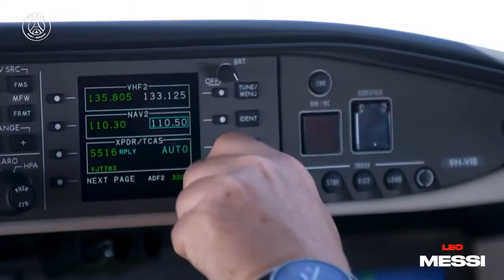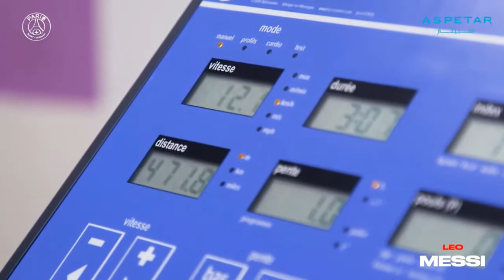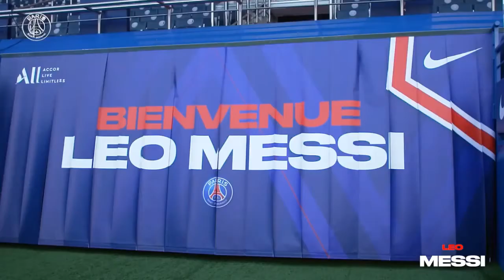Messi leaving barcelona and a happy welcome at PSG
Lionel Messi broke down at his final press conference as a Barcelona player. Since making his senior debut at Camp Nou in 2003, Messi has played 778 games for the Catalan club, scoring 672 goals. He claimed he wanted to stay at the club and had even accepted a 50 per cent salary cut to sign a new contract. But as it turned out, Barcelona couldn’t even afford a cut-price Messi.

Why is Lionel Messi leaving Barcelona?
Lionel Messi has been the Spanish league's most lucrative player in terms of commercial deals and TV rights, and according to some pundits, this could well be a pressure tactic from Barca to force LaLiga to water down its FFP rules.

What does Barcelona say about Messi's exit?
On August 5, Barcelona confirmed through a statement that Messi "will not continue" with the club. A day later, Laporta said: "Leo wants to stay and the Club wants him to stay, but with LaLiga regulations that's not possible."

The club wanted to extend the 34-year-old's contract by two years, but LaLiga Financial Fair Play (FFP) rules prevented that. According to the rules, Barcelona's salary-to-revenue percentage must be 70%.

Will Messi go to Paris Saint-Germain?
PSG, Mauricio Pochettino and the club arrange for a unveiling of Messi's Eiffel Tower. PSG is one of the very few clubs that can afford to buy the 34-year-old player. Also, owned by Qatari investors, Messi's arrival could open up huge commercial possibilities ahead of the 2022 World Cup in Qatar.